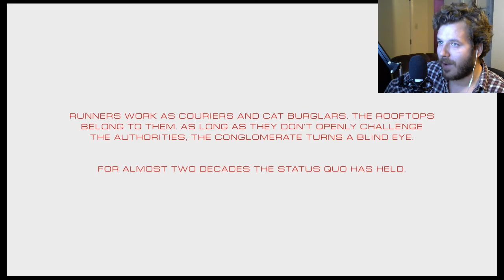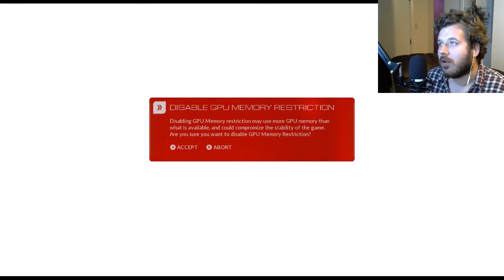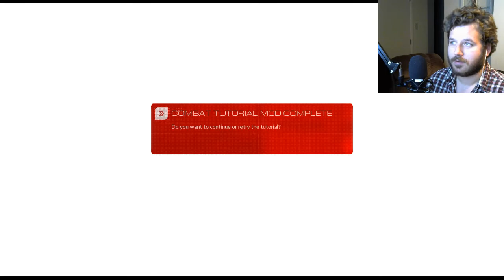FRESH OUTTA PRISON/JUVIE - Mirror's Edge Catalyst Part 1